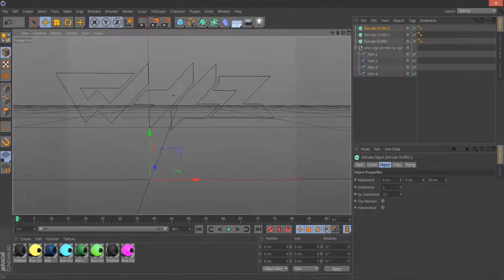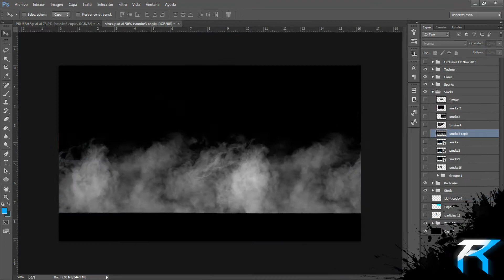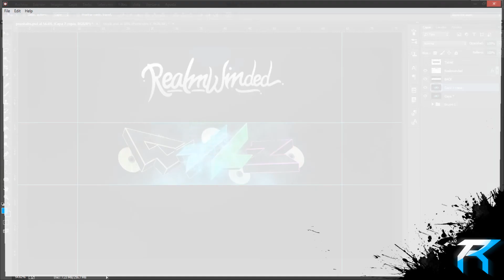SoaR Whiz | Contest Entry | ( Glowing Layout )